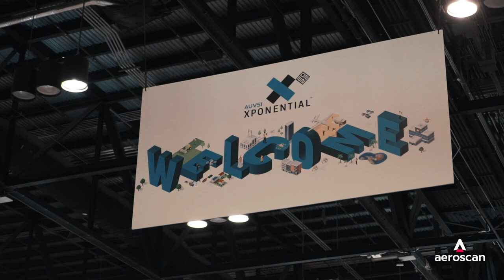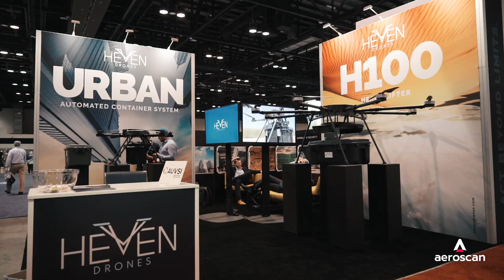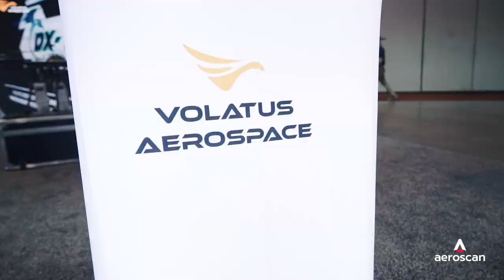AUVSI Xponential 2022 - after movie by Aeroscan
This a short after movie with the best moments at AUVSI Xponential 2022 in Orlando - FL.